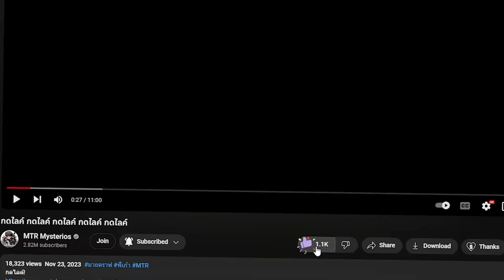🔥โคตรโหด!! อะไรที่สร้างจะเพิ่มความ "น่ากลัว" 100 เท่า สร้างระดับ 1 ถึง 100! (Minecraft build)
ในคลิปวันนี้ทุกอย่างที่ผมสร้าง จะกลายเป็น ปีศาจ มาทำลายสิ่งก่อสร้างเพื่อน ผมจะชนะหรือไม่ไปดู